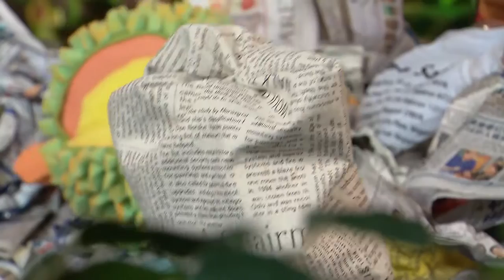Junction Tree | Let’s Look for Mr. Bin!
Where is Mr. Bin? Help Moomba and the gang find him so they can keep Junction Tree clean.

Junction Tree is a new preschool bilingual series targeted at pre-schoolers who come from a predominantly English-speaking home environment. The show is set in a hyper-real park where characters live inside a magical big tree house together with other tree communities. The Junction Tree community comprises of Kucinta, the cat-puppet, Moomba, the cub lion, Beary-Big, the resident storyteller, as well as Mr Clean, Granny Gwen, Cheery, and parrot pals Kiri and Kanan. New characters will enter their world, both from the Tree Communities as well as the Real Human World, thereby creating richness and creativity to the storylines. The programme will centre on their individual stories, experiences and self-discoveries that pre-schoolers can identify with which include making new friends, first day at preschool, the importance of being punctual, and being respectful to others. The overarching theme of “recycling” forms the backbone of the series.